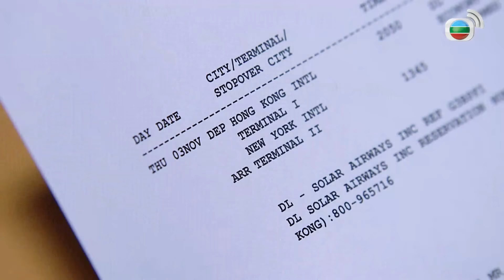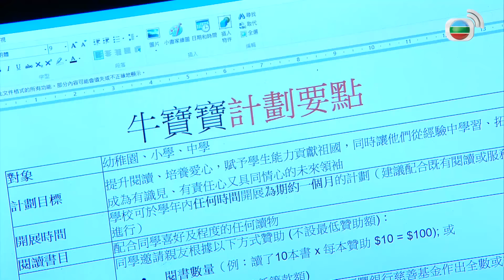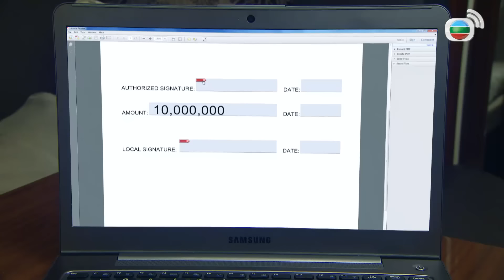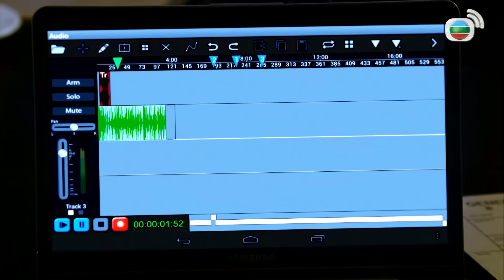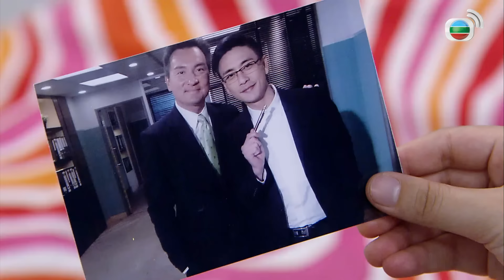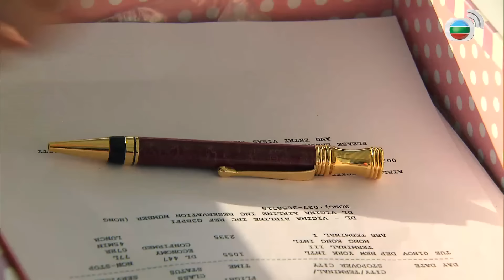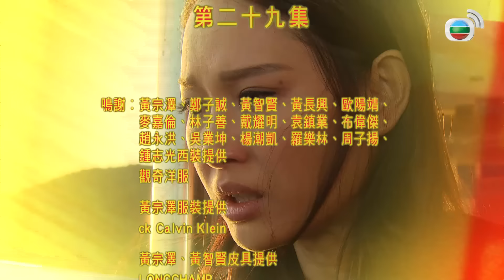TVB Ông Trùm Tài Chính tập 29/30 | tiếng Việt | Huỳnh Tông Trạch, Từ Tử San, Hồ Định Hân| TVB 2014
Phim TVB Ông Trùm Tài Chính (The Ultimate Addiction)
Diễn viên: Huỳnh Tông Trạch | Hồ Định Hân | Từ Tử San | Trần Mẫn Chi | Đặng Bội Nghi | Huỳnh Trí Hiền | Giang Mỹ Nghi | Kênh TVB tiếng Việt

✨Nội dung phim: Ông trùm tài chính Trác Úc nổi tiếng là người bất chấp thủ đoạn để đạt được mục đích nên luôn bị đội điều tra tội phạm thương mại giám sát chặt chẽ. Sự mê hoặc của quyền lực và đồng tiền đã khiến anh bỏ rơi gia đình và bạn bè, vợ và sư phụ đã vì anh lần lượt qua đời nhưng Trác Úc vẫn không chút mảy may ăn năn hối lỗi, thậm chí còn ham danh lợi hơn xưa….